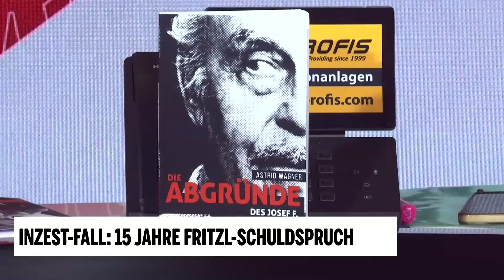Inzest-Fall: 15 Jahre Fritzl-Schuldspruch | Astrid Wagner